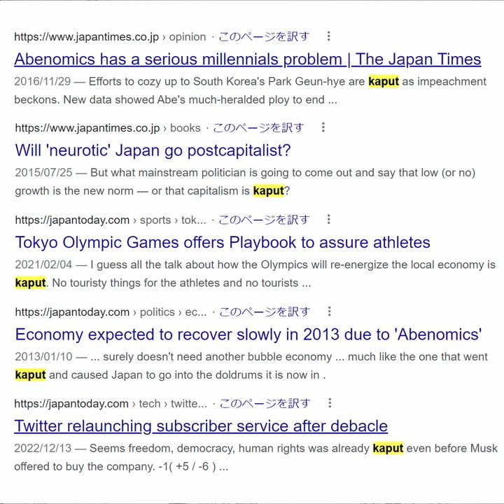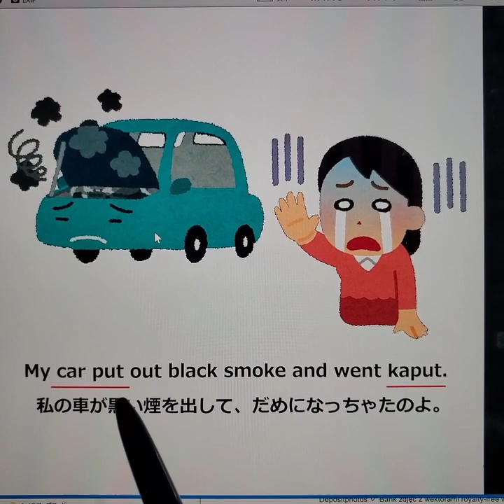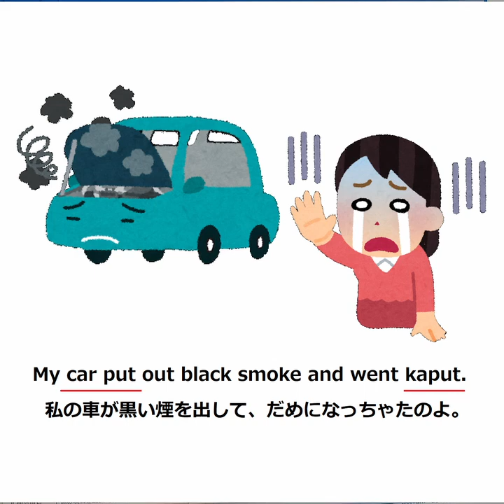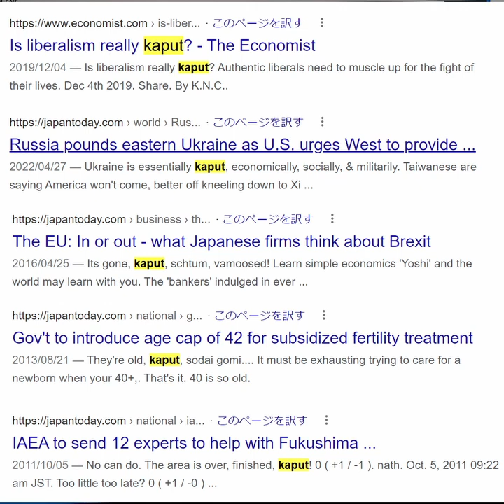kaputの覚え方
24000語レベルだよ。

海外新聞記者がどう使ってるか確認したい人は↓
newsweekで